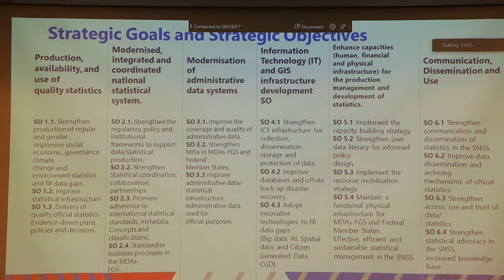Hay'adda Istaatistikada Qaranka ayaa Muqdisho ku soo Bandhigtay Barnaamijka Wada-hadal Qaran